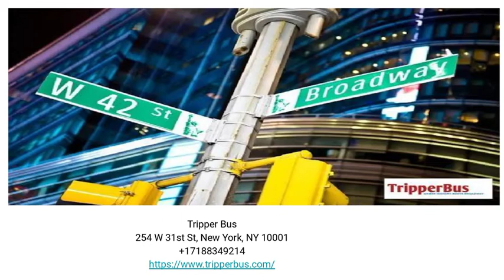Tripper Bus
Voted best bus to NYC. Luxury bus service between NYC & Washington, DC area (Bethesda MD & Arlington, VA). New buses are comfortable & offer clean ride from NYC to DC (round trip) with free Wi-Fi & charging outlets and free streaming of movies and television shows. Tripper Bus Elite is first class travel via a new luxury bus to NYC. Passengers on board the new 34 seat Tripper Elite enjoy executive amenities & comfort including wider reclining leather captains chairs. On board enjoy full access to wifi, electrical outlets, and on board premium movies viewable from your personal device. Bus Stops: 4681 Willow Ln, Bethesda, MD 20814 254 W 31 St NY NY 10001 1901 N. Moore Street Arlington, VA 22209 LGBTQI+ Inclusive